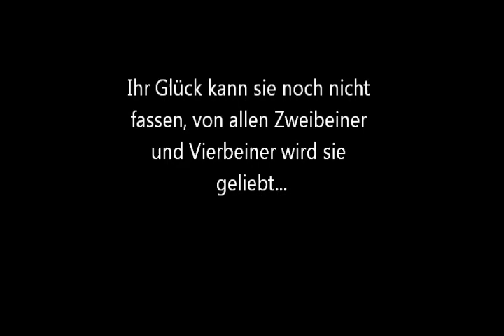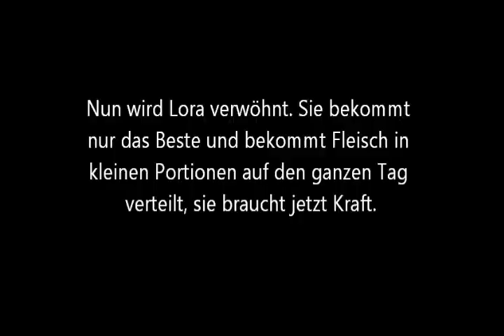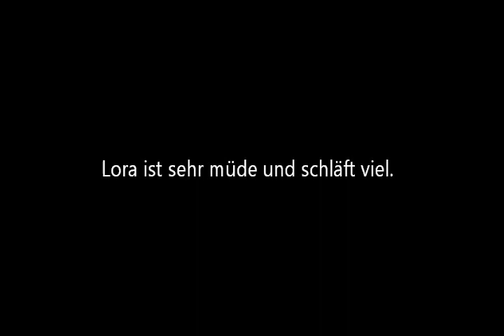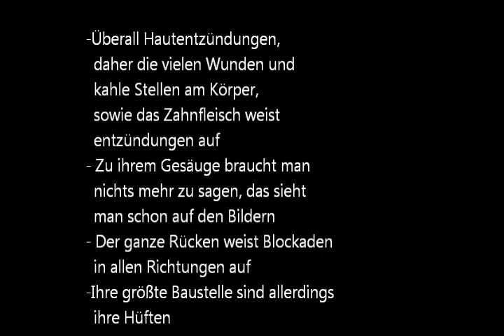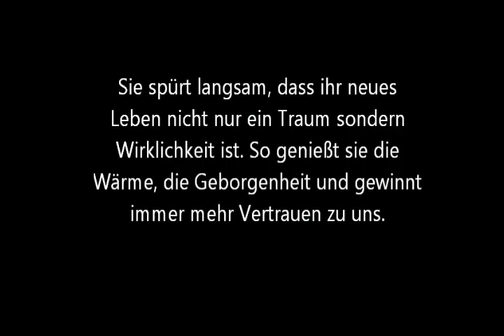Lora, auf der Sonnenseite des Lebens Teil 2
Lora angekommen im auf der Sonnenseite des Lebens...